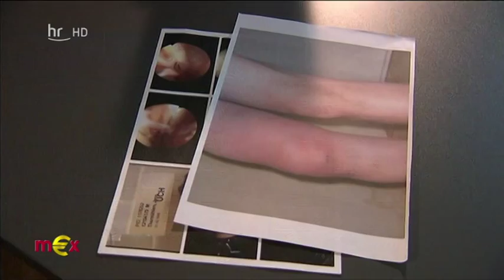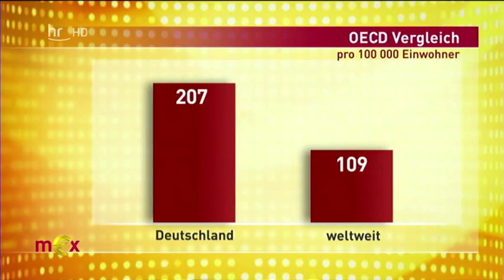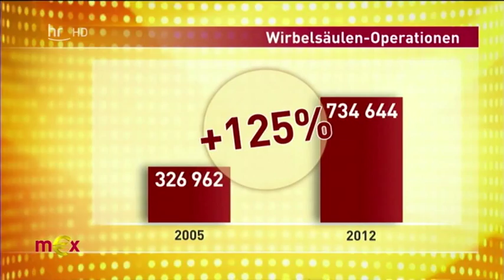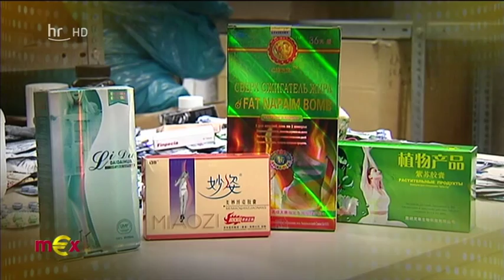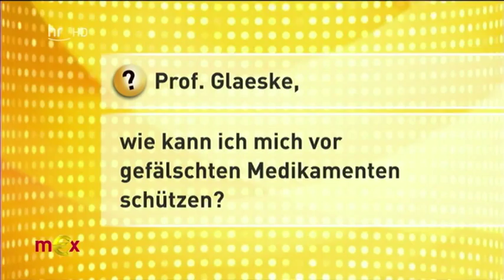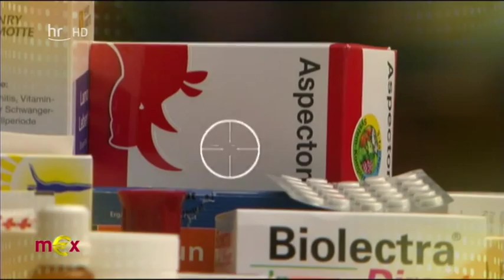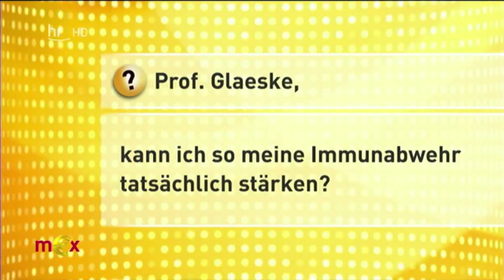Unnötige Operationen & Plagiat Medikamente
22.10.14

Deutschland ist Operations-Weltmeister. Schnell landen Patienten auf dem OP-Tisch. Doch viele Operationen sind überflüssig. Im Gespräch mit unserem Gesundheitsexperten Gerd Glaeske klären wir, wie sich Patienten vor unnötigen Operationen schützen können.

Es geschieht an einem Sonntag. Der Vater tobt mit seinen Kindern im Schwimmbad. Plötzlich spürt er einen stechenden Schmerz. Das Knie von Jens Thormählen ist verdreht. Am nächsten Tag geht er zum Arzt, lässt das Knie untersuchen. Nach dem MRT vom Knie folgt promt die Diagnose: Meniskusriss, angeblich. Vorher hatte er nie Beschwerden mit seinem Knie. Jetzt sollte er gleich operiert werden. Nur 11 Tage nach einer Freizeitverletzung.

"Ich hatte nachgefragt ob es alternative Möglichkeiten gibt, dann sagte der Arzt mir wortwörtlich: 'Nein! Das muss operiert werden, sonst machen Sie sich das ganze Knie kaputt.'", berichtet Jens Thormählen. Er fühlt sich von seinem Arzt massiv unter Druck gesetzt. Das frühe Drängen vieler Kollegen zur Operation hält Kniespezialist Professor Hans Pässler für unverantwortlich. Bei Jens Thormählen kann er auf den Bildern keinen Meniskusriss erkennen. Eine falsche Diagnose, die seiner Meinung nach zur unnötigen Operation führte.

Fehldiagnose: Operation
Kniespezialist Pässler urteilt: "Das Knie war nicht geschwollen. Es gab keinen Grund, warum man ihn so notfallmäßig operiert hat. Man muss schon daran denken, dass im OP-Saal Lücken waren, dass Patienten fehlten. Denn der OP-Saal muss bezahlt werden, der kostet Miete."

Weil er auf seinen Arzt hört, lässt sich Jens Thormählen operieren. Danach geht es ihm schlechter als vorher. Früher war der Pferdezüchter sportlich, joggte und ritt viel mit der Familie aus. Nach der OP hat er mehr als 60 Stunden Krankengymnastik und muss ein ganzes Jahr auf Krücken laufen. Jetzt, zwei Jahre später kann er nur noch humpeln. Sein Knie wird sich von dieser Behandlung nie wieder erholen.

Und dann wollte noch jemand an ihm Geld verdienen. Jens Thormählen zeigt uns Unterlagen von einem anderen Arzt, der ihm ein künstliches Teilkniegelenk einsetzen will. Angeblich wegen Arthrose. Eine Operation, die zirka 12.000 Euro kostet - seinem Knie nach Meinung von Professor Pässler aber nicht hilft: "Das Gelenk hat nur einen ganz geringen Knorpelschaden. Deswegen ein künstliches Gelenk einzubauen, wie es vorgeschlagen wurde, kann man eigentlich nur als Betrug am Patienten beurteilen."

Operationen zu Knieprothesen sind bei uns extrem häufig. Der OECD Vergleich zeigt 207 Operationen pro 100.000 Einwohner in Deutschland. Weltweit sind es gerade mal 109. In Deutschland wird pro Fall abgerechnet, je mehr Operationen desto mehr verdient der Arzt oder die Klinik.

Auch er sollte schnell operiert werden, Frank Hammann. Beim Bettenausschütteln verhebt er sich - Diagnose: Brandscheibenvorfall. Ähnlich wie im Fall von Jens Thormählen rät ihm sein behandelnder Arzt mit Nachdruck zur Operation. Die Wirbel sollen versteift werden. Aber Frank Hammann will keine OP. Er war schon vorher bei einem Orthopäden. Der hält Operationen oft für unnötig, auch in seinem Fall: "Für mich waren noch nicht alle Maßnahmen ausgeschöpft, um den Zustand auch ohne eine Operation wieder herzustellen", sagt Orthopäde René Malzkorn.

Wirbelsäulen-Operationen bringen viel Geld. Pro Eingriff mehrere Tausend Euro. Seit Einführung der Fallpauschalen ist die Zahl drastisch gestiegen von knapp 327.000 auf rund 735.000. Das 125 Prozent mehr in nur sieben Jahren.

René Malzkorn ist überzeugt, dass oft zu schnell zum Messer gegriffen wird: "Häufig fehlt mir die ausführliche Diagnostik. Es wird von daher teilweise nur auf eine Computertomografie hin operiert. Es heisst sehr schnell der Patient ist konservativ ausgeheilt, jetzt müssen wir operieren." Sich Zeit zu nehmen für den Patienten wird von den Krankenkassen nicht bezahlt. Ärzte wie René Malzkorn betreiben deshalb Privatpraxen.

Frank Hammann hat Glück gehabt. Ihm geht es wieder besser - ganz ohne Operation. Sein Rücken heilt mit Physiotherapie und einfachen Übungen, die er zu Hause machen kann: "Ich bin sehr froh, dass ich die zweite Meinung schon vor dem Krankenhausbesuch hatte. Sprich, dass ich wusste, dass ein Bandscheibenvorfall nicht zwingend zu einer Operation führen muss. Ich bin mir nicht sicher wie ich mich entschieden hätte, wenn ich das nicht vorher schon gewusst hätte." Frank Hammann kann sogar wieder joggen. Nur drei Monate nach dem Bandscheibenvorfall. Mit Operation wäre das wahrscheinlich nicht möglich gewesen.

Eine Umfrage unter Chefärzten an deutschen Kliniken hat ergeben: Jeder dritte Chirurg hat schon Operationen durchgeführt, die medizinisch gar nicht nötig waren. Operiert wurde demnach, um der Klinik Geld zu bringen.